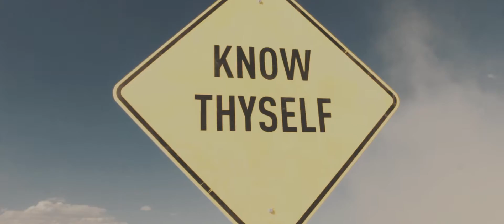Burning Man 2016 MRK (Teaser) - DREA + WhiteLoopStudio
Teaser of the Burning Man, Nevada 2016.